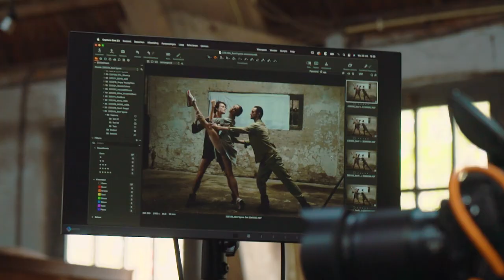Igone De Jongh - De fotoshoot van de voorstelling Zin in liefde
Je ziet hier een filmpje van de fotoshoot voor de voorstelling Zin in liefde van Igone de Jongh.

Over de dansvoorstelling op 16 december in De Maagd
Bijna een kwart eeuw danste prima ballerina Igone de Jongh bij Het Nationaal  Ballet waar ze werkte met gelouterde en wereldvermaarde choreografen. In haar eigen voorstelling ‘Zin in Liefde’ wilde ze zich laten choreograferen door twee jonge aanstormende talenten: Simone Repele en Sasha Riva, waarvan laatstgenoemde ook mee danst in de show.  Daarnaast wordt Igone op het toneel geflankeerd door enkel dansers uit het mede door haar opgerichte dansgezelschap in ballingschap The United Ukranian Ballet Company.

De voorstelling ‘Zin in Liefde’ is geïnspireerd door het fenomeen ‘diva’. Diva’s als Judy Garland, Édith Piaf, Maria Callas en Whitney Houston. Door de ogen van de diva kijken we terug op een leven vol uitersten. Haar optredens betoveren ons, ze schittert en verlicht ons leven. Maar we ervaren ook de offers: de totale overgave aan haar talent, haar misstappen en haar dramatische liefdes. Het zijn de thema’s die onlosmakelijk verbonden lijken aan het fenomeen diva. En toch, we vergeven haar alles, want haar toewijding en talent tonen ons iets van het geheim van het leven.